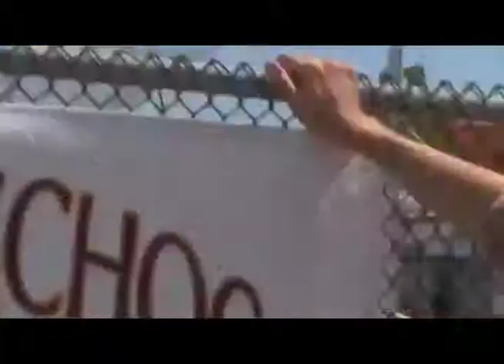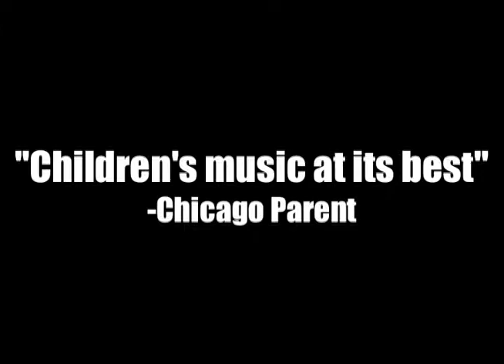The Curious World Teaser